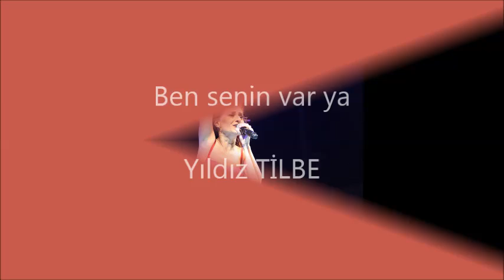Ben senin var ya / Yıldız TİLBE